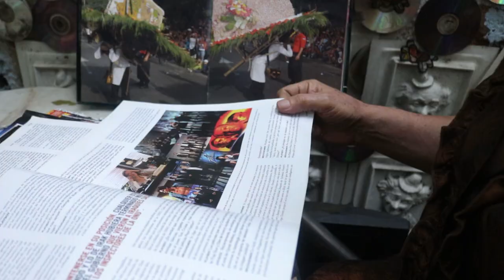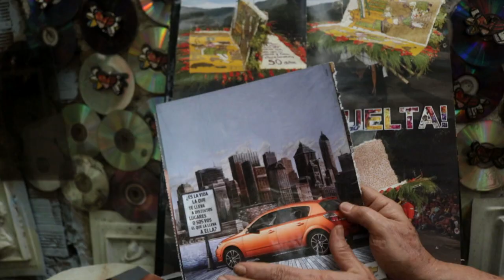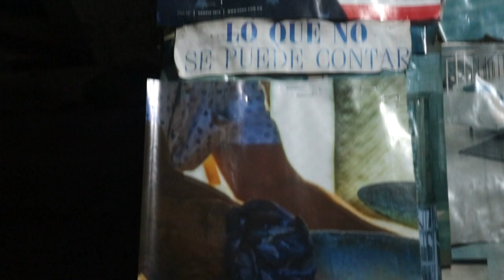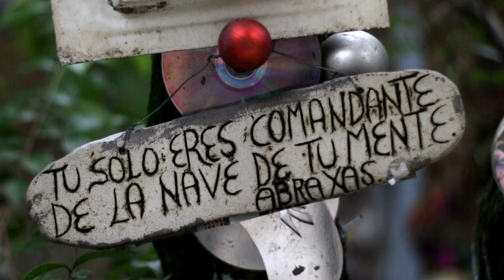Capítulo 8: Museo del Collage [Bajar Al Centro] Telemedellín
Para Abraxas el universo mismo es un collage, donde todo está superpuesto hasta formar el todo que reconocemos, con esta base su casa es un lugar donde cada rincón adquiere infinitos significados. En una vieja casona de nuestro Centro y sin fachada aparente, está ubicado el Museo del Collage. ¡Antójate de conocerlo!